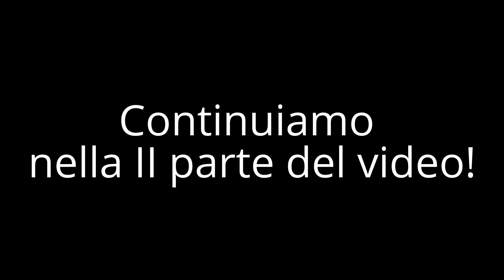Conosci il tuo segno? CAPRICORNO: IL MITO *mandorlaecioccolata* 1° parte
Iniziamo una nuova rubrica!
parleremo di Astrologia e Miti legati ai segni zodiacali. in questo video affrontero' il segno del Capricorno (questa è la prima parte del video)